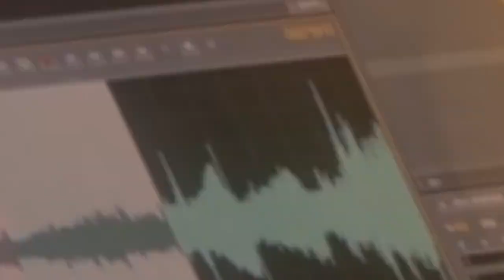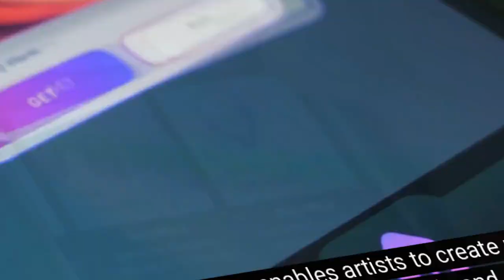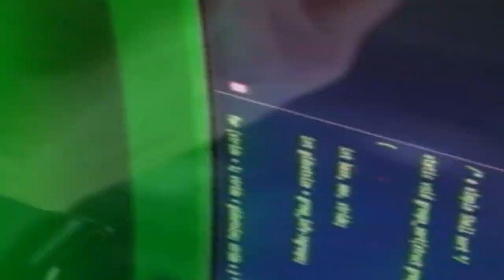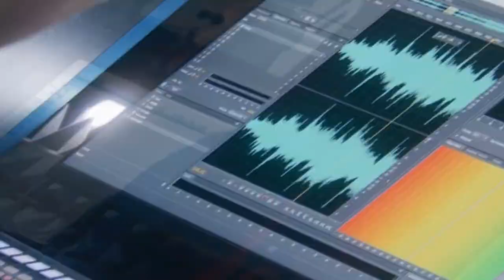Harmony of Innovation: AI and Blockchain Reshaping the Music Industry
Dive into the future of music as we explore the symbiosis of AI and blockchain technologies.

From AI-driven composition to blockchain-powered distribution, witness the transformative impact on creation, distribution, and ownership in the music industry.
Join us on this insightful journey into a new era where artists break free, fans connect, and music becomes a more authentic expression of our collective human experience.
The harmonious alliance of AI and blockchain is reshaping the music landscape, bringing creativity, accessibility, and ethical practices to the forefront.